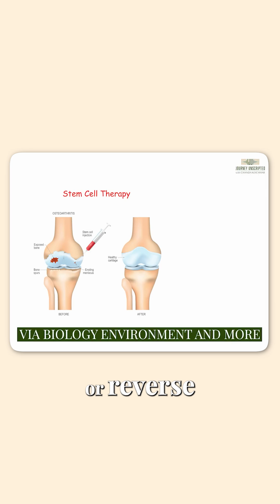Regenerative Medicine: Hope, Hype, Reality?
Regenerative medicine is one of the most exciting fields in modern healthcare.

As we age, our tissues and our cells age. And with that comes wear and tear — in our joints, tendons, muscles and across the body. Regenerative medicine not only tries to slow down this process, but even tries to regenerate tissues and reverse the aging process.
But where does this Science actually stand today?

In this conversation on ‘Journey Unscripted with Chanda Kochhar’, Dr Dinshaw Pardivala, explains that while early results regarding the cellular therapies, Stem cells and PRPs are promising, the science is still evolving.
Are we getting better? Definitely.
Are we there yet? Not quite.
What is certain is that these therapies are here to stay, but we’re on the journey —one breakthrough at a time.